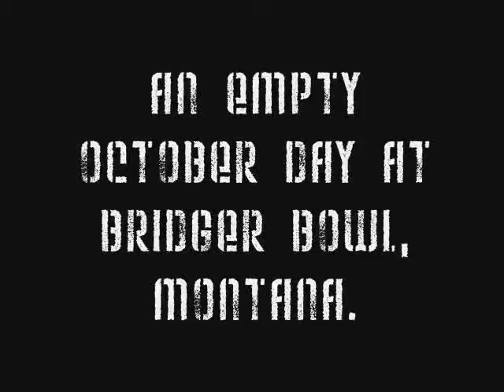Nuclear Sunday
A huge snowfall on an October Sunday, and Bridger Bowl all to ourselves.